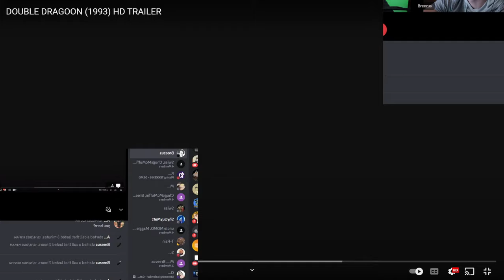Tyler Breeze vs. Austin Creed vs. YOU — The Texas Chain Saw Massacre | Tuesday Night Heat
Join in the fun as Tyler Breeze and Austin Creed team up or square off in another live round of Tuesday Night Heat!

Follow UpUpDownDown for new episodes!